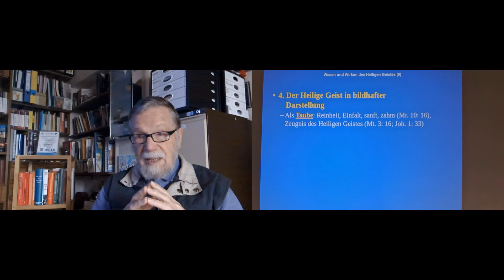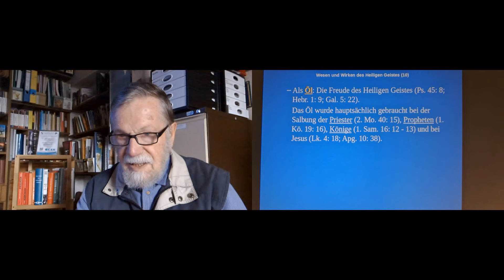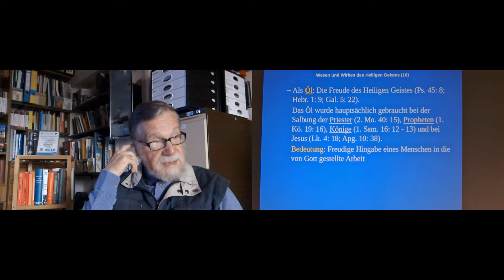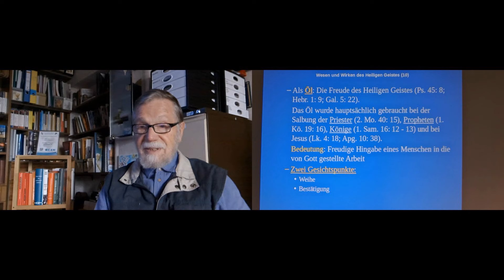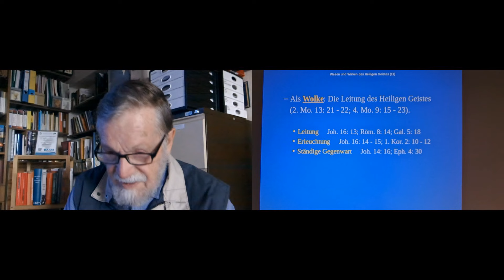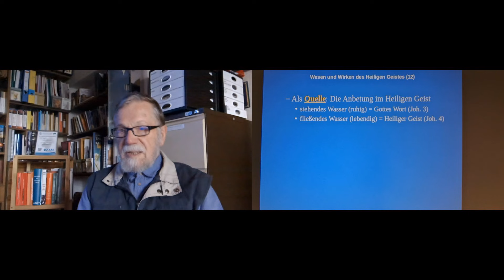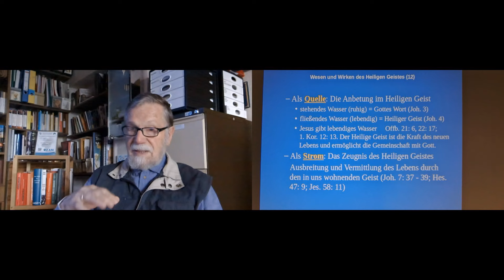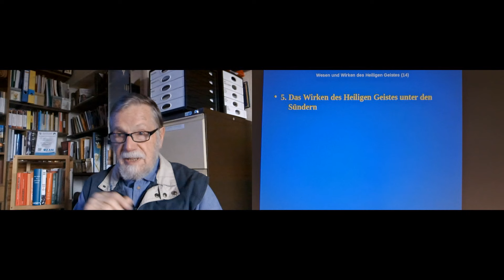Der Heilige Geist (3/10): Der Heilige Geist in bildhafter Darstellung! Martin Vedder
Interessant ist die Beschäftigung mit den verschiedenen Bildern für den Heiligen Geist, wie sie uns im Wort Gottes präsentiert werden. Durch sie erfahren wir von den verschiedenen Diensten, die er im Auftrag unseres Herrn Jesus Christus an den Gläubigen ausübt, nicht zu vergessen auch die überaus wichtige Tätigkeit, wenn es darum geht, einen Menschen zum lebendigen Glauben an Jesus Christus zu führen.
Dieser Beitrag soll uns einen Eindruck vermitteln von der Vielfalt dieses Dienstes und uns helfen, diesen göttlichen Gast in uns nicht zu betrüben, sondern ungehindert wirken zu lassen.

Bei Fragen & Anregungen zu diesem Video oder auch zu anderen Themen können Sie Martin Vedder über seine Homepage erreichen